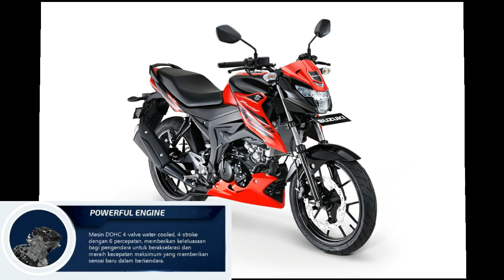SUZUKI GSX 150 BANDIT TERBARU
SCREENSHOOT OTO-TECHNO#SUZUKI GSX150 BANDIT#GSX150 BANDIT#MOTOR SUZUKI TERBARU

GSX150 Bandit
Suzuki menerapkan karakteristik GSX series yang memiliki kinerja mesin yang superior.
Dengan desain yang berkarakter, GSX150 Bandit cocok untuk aktivitas sehari-hari atau touring bersama teman ,
dan dirancang untuk memberikan kenyamanan berkendara, baik sendiri maupun berboncengan.

Spesifikasi
JARAK SUMBU 1,300 mm
JARAK PIJAK 150 mm

Untuk update video berikutnya...!

INFORMASI SUMBER & MUSIC

Tempat Review :
Suzuki Wonosobo